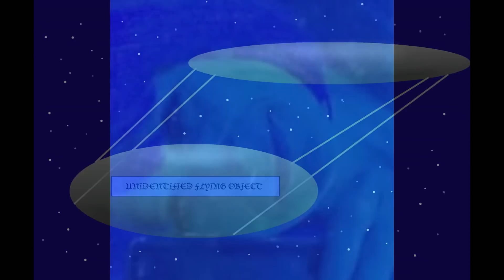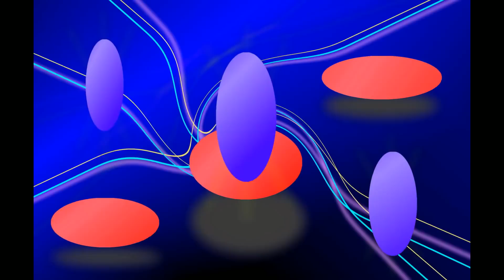Mozart Eine Kleine Nachtmusik Blue Luna to the rescue with your Great Escape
Blue Luna is taking you for another trip. Come with me and escape your everyday life. Ignore the world for a few minutes and let me show you something great. Come on, ya know ya want to go.